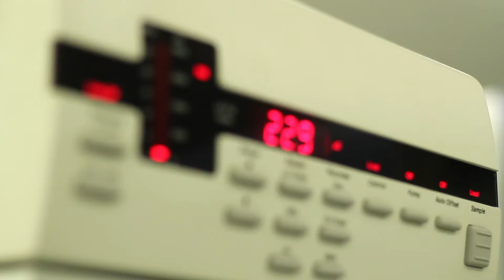Pharmaceutical and Food Science Technolology - Durham College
In today’s fast-paced global economy, consumer awareness is at an all-time high. Whether the products we consume originate from around the globe or in our own backyard, quality assurance is fundamental.

So, next time you’re looking down at your favourite plate of food, applying your makeup, or taking your vitamins remember that you could help ensure others feel the same sense of security you do with a career in pharmaceutical and food sciences technology.